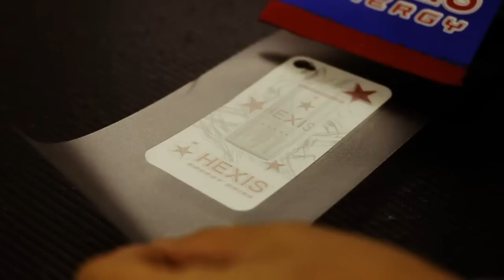HEXIS Energy Drink!!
Découvrez la boisson dans tous ses états avec nos ambassadeurs sportifs!!